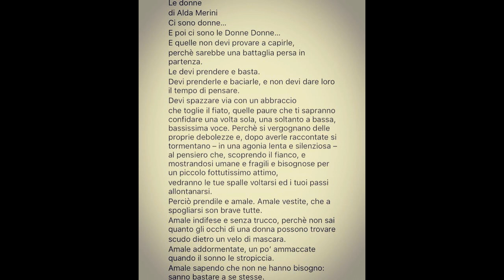Le Donne (testo di Alda Merini - voce Gianni Viterbo)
8 Marzo 2019
Dedicato alla dolce creatura ... la Donna.